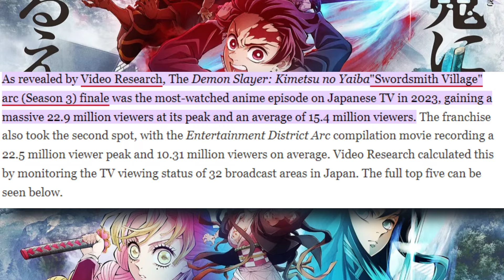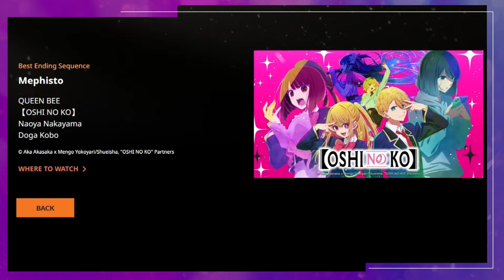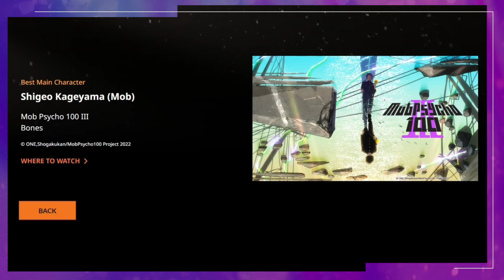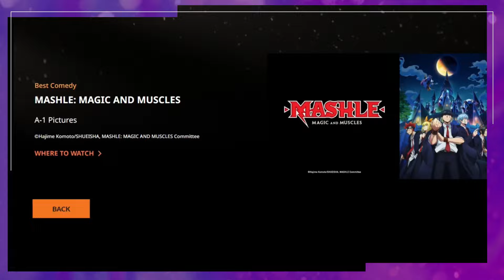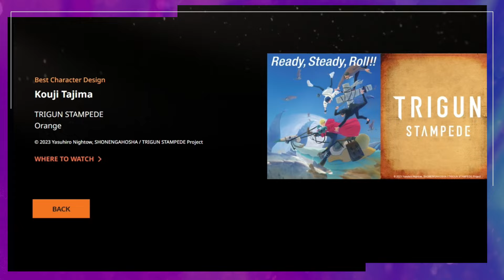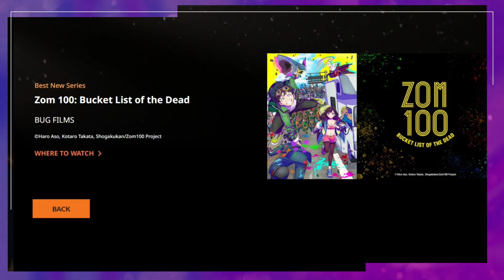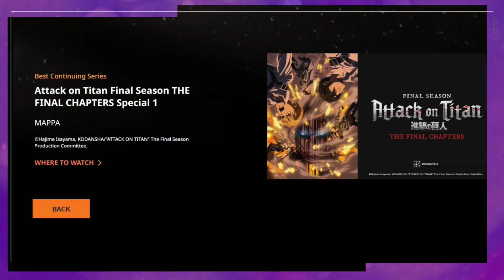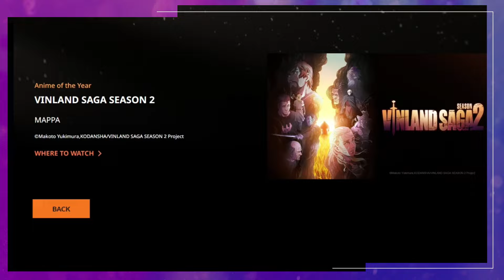Τα Καλύτερα Anime του 2023 | Crunchyroll Awards 2024